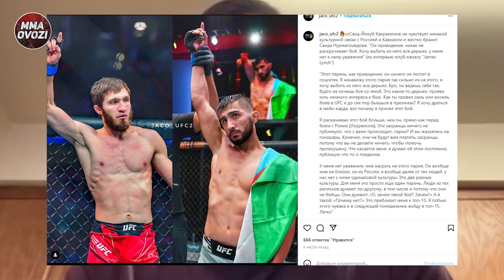БАХОДИР ДЖАЛОЛОВ ГИЙБАТЧИЛАРГА ЖАВОБ БЕРДИ.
► Do'stlar videolarimiz sizlar manzur bo'lgan bo'lsa albatta kanalimizga a'zo bo'ling va videolarga layk bosishni unutmang. E'tiboringiz uchun katta rahmat!

*Это видео является исключительно фанатичным, если вы (владельцы) хотите удалить это видео, пожалуйста, свяжитесь с нами прямо, прежде чем что-либо делать. Мы с уважением удалим его.